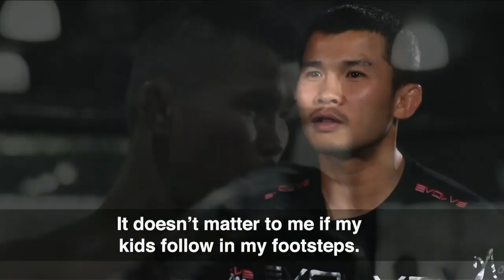Nong-O Gaiyanghadao vs. Brice Delval: ONE Championship Immortal Triumph (FULL MATCH)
On Sept. 6, 2019, ONE muay thai bantamweight champion Nong-O Gaiyanghadao defended his title against 20-year-old Brice Delval at Immortal Triumph. Nong-O came in with a 259-54-1 record, while Delval was 33-5.

The match begins at 12:55.

to get live coverage of UEFA Champions League, UEFA Europa League, NBA League Pass, AEW, NLL, ONE Championship, WAL and much more.